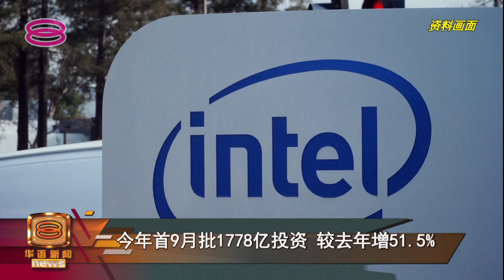【今年首9月批1778亿投资 较去年增51.5%】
政府在今年首9个月批准了超过3千项投资，总值1千778亿令吉，比去年同时期增加了51.5%。